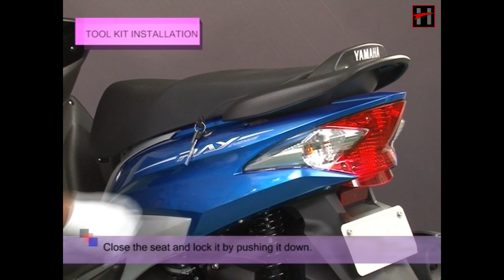Yamaha Ray & Ray Z : टॉप 9 पी.डी.आईं चेक 6/9 : सेट अप